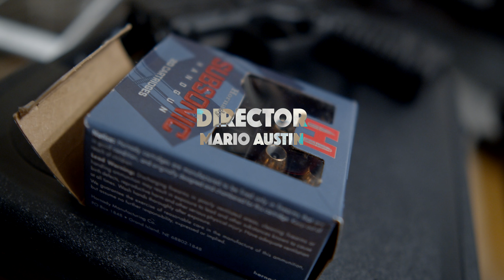TY - BACK DOOR | Shot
TY - BACK DOOR
TY - BACK DOOR
TY - BACK DOOR
shot/edited⚡️Lord⚡️
⚡️Lord Made It Filmz⚡️